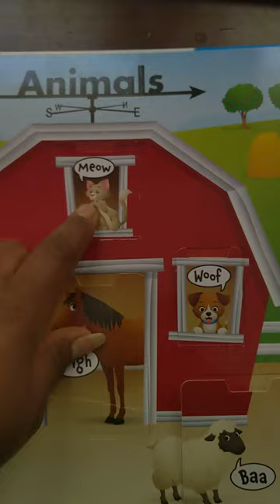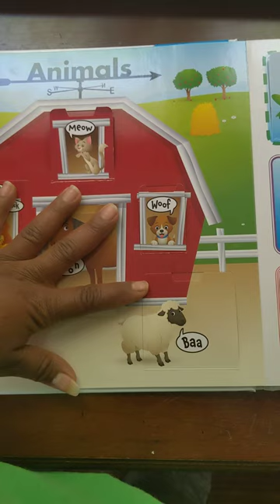Ms.T.... Old Mac Donald